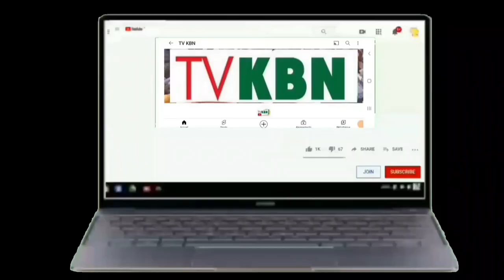P1 Gamou Sécré 2023 Avec Dame Dramé Yawakhit